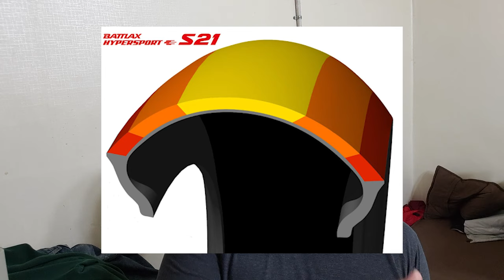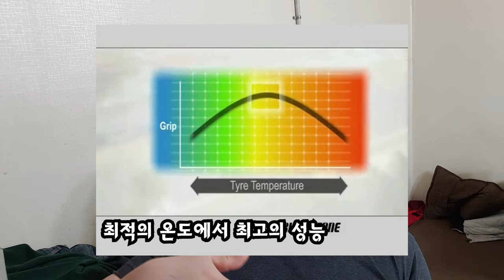오토바이 타이어 예열은 필수입니다. 심지어 스쿠터인 pcx도 타이어 예열안하면 자빠집니다.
선택은 자유. 선택의 결과에 대한 책임또한 본인몫이됩니다. 타이어 예열이란게 별거 있는거 아닙니다.
그냥 타이어 열오를때까지 살살 조심히 타는거에요. 이걸 안까먹으면 또 안전운전에 한발자국 다가서는겁니다.